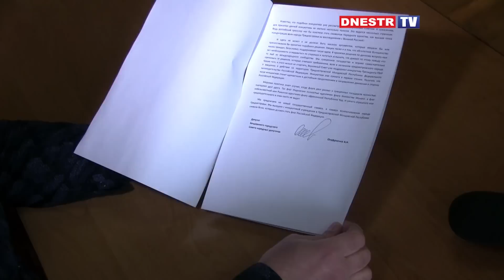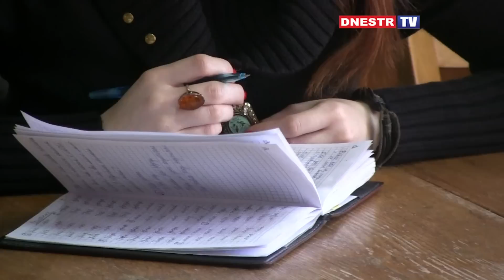АНТОН ОНУФРИЕНКО: СИМВОЛ ВОЛИ В ПРИДНЕСТРОВЬЕ - РОССИЙСКИЙ ТРИКОЛОР